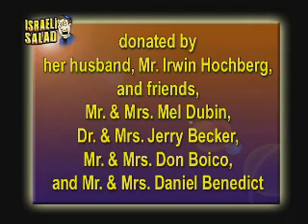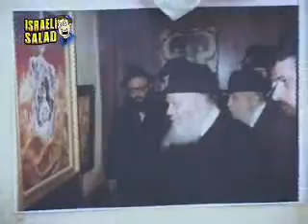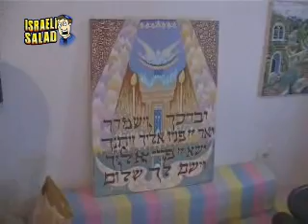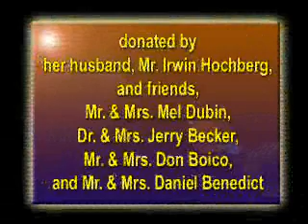Artits Baruch Nachshon, Singer Sinai Tor, ZOA Student Mission